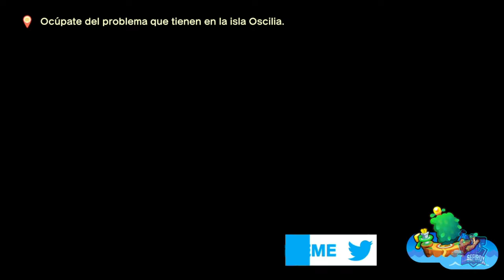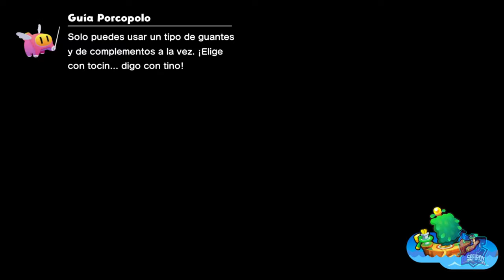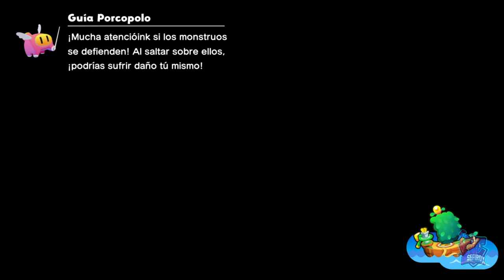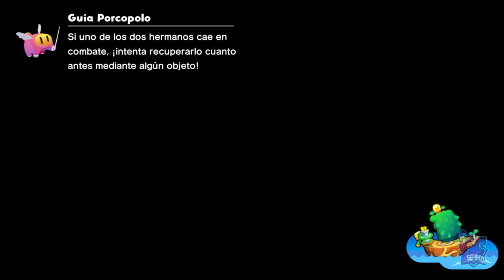Problemas en Isla Oscilia, derrota a Pedrolo // MARIO & LUIGI: CONEXIÓN FRATERNAL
Problemas en Isla Oscilia, derrota a Pedrolo